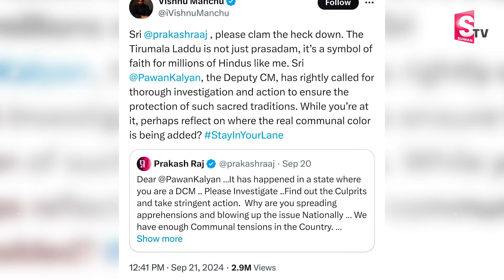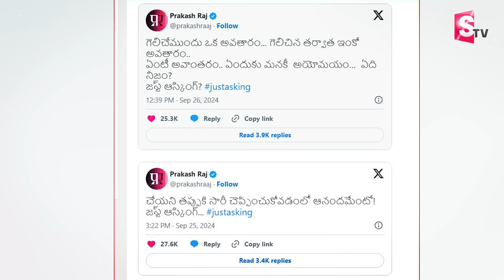పవన్ కళ్యాణ్ కు మళ్లీ ప్రకాష్ రాజ్ కౌంటర్ ట్వీట్! | Pawan Kalyan VS Prakash Raj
Watch►పవన్ కళ్యాణ్ కు మళ్లీ ప్రకాష్ రాజ్ కౌంటర్ ట్వీట్! | Pawan Kalyan VS Prakash Raj  @sumantvkadapa